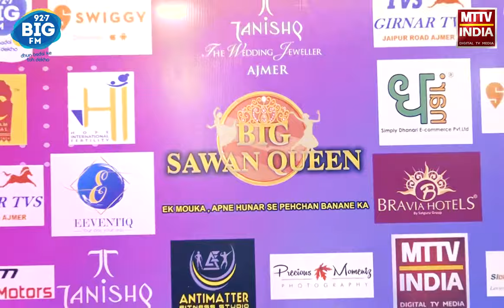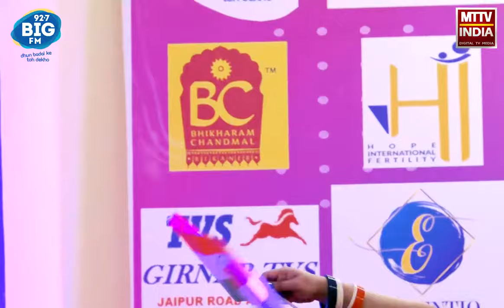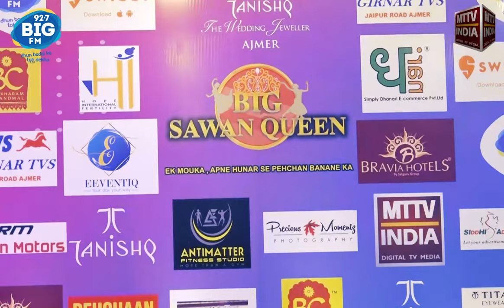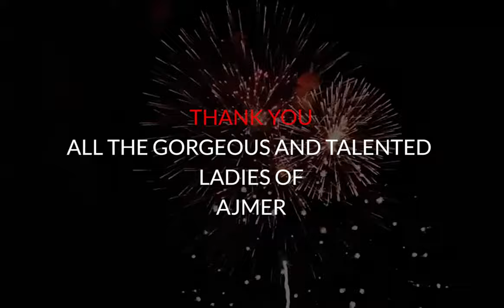AJMER NEWS | अजमेर में बिग सावन क़्वीन सीजन 9 की धूम - 3 | MTTV INDIA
अजमेर में बिग सावन क़्वीन सीजन 9 की धूम - 3